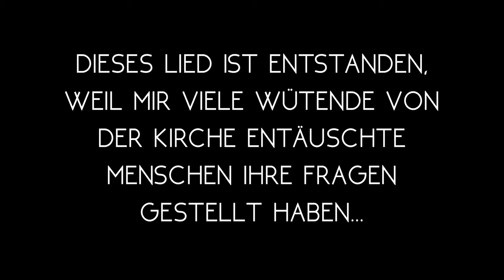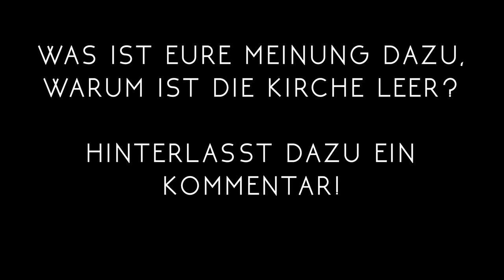Warum ist die Kirche leer ? | Pater Manuel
Warum ist die Kirche leer ?
Sag mal Warum ist die Kirche leer ? Dieses Lied ist entstanden weil viele von der Kirche enttäuschte und auf die Kirche wütende Menschen mir ihre Fragen gestellt haben … aus diesen Fragen habe ich dieses Lied komponiert  WARUM IST DIE KIRCHE LEER ??
warum warum warum . Manchmal bin ich fertig weil I am on the Vordergrund in social media und die Leute Bombardon mich mit fragen was ich auch tragen kann . Aber wenn nicht daraus gemacht  wird macht mich sad
Die sind nur fragen, questions weil niemand kommt in der churches mehr. Warum ?
Habt ihr eine answer? sag mir ? Spricht laut.
Schreib mir .
Nur few Leute in der Kirche machen sorge um das Thema sonst für viele ist das alles Sausage. Wenn wir now nichts machen dann wird soon alle churches empty oder Partyhalls oder concert Säle oder discos oder .

Viele extreme begotte / Fromme Menschen wollen einfach sich beschützen und machen sausage Salate von solche Themen . Und essen das salat und sind glücklich und sagen ,, ja ja sowieso alle will die in a few years , unser real house ist im Himmel "- Das ist  ein Schwachsinn . Wenn wir hier nicht heaven schaffen mit Entwicklung then there ist no Chance up oben

Audio : Elias Stejskal
Video : Paul Cito (Sein erstes Musik Video / you killed it bro)
Text : Lukas

Spenden :
- Bankkonto : AT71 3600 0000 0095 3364 Sandesh Manuel
  BIC : RZTIAT22XXX

Danke vielmals!
Pater Manuel